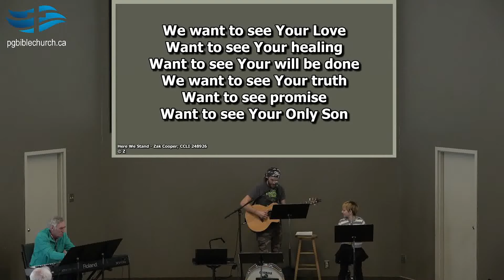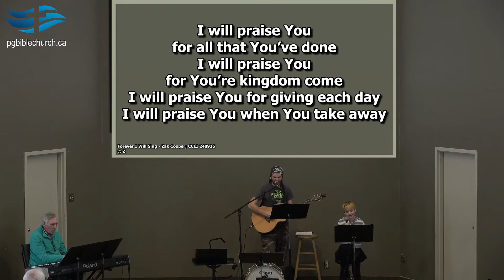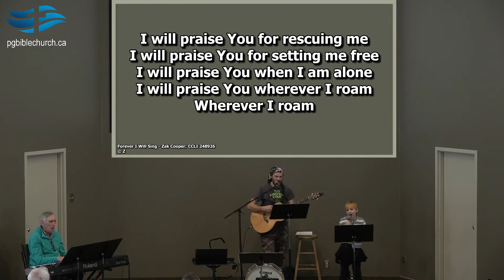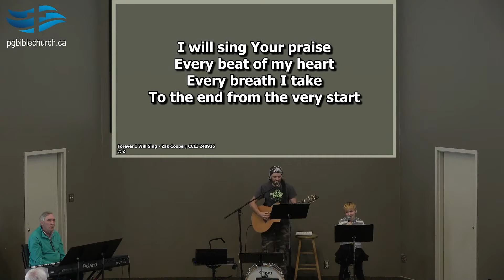Forever I Will Sing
Zak Cooper